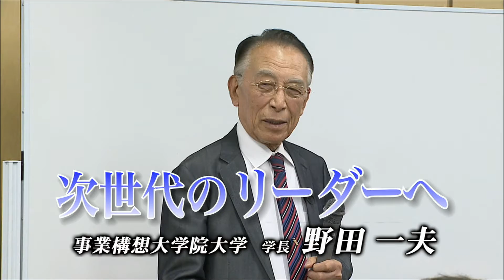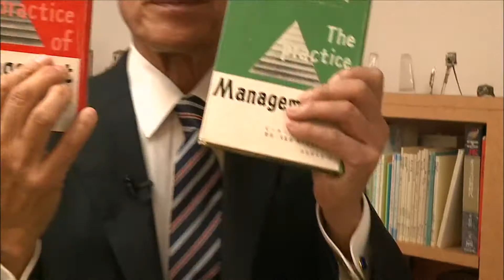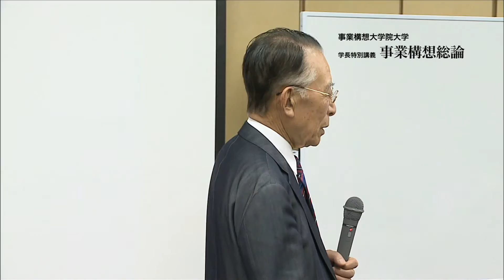【賢者の選択】フルバージョン！ 野田一夫２ 代表取締役 社長対談テレビ番組 Japanese company president interview！ CEO TV